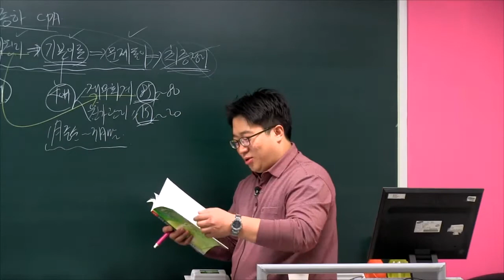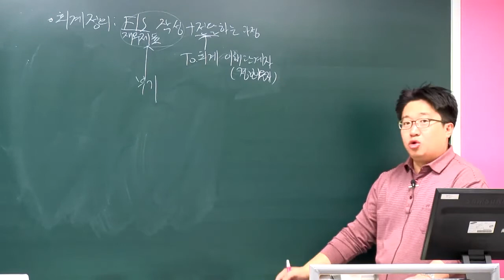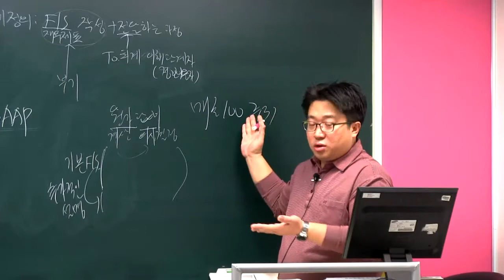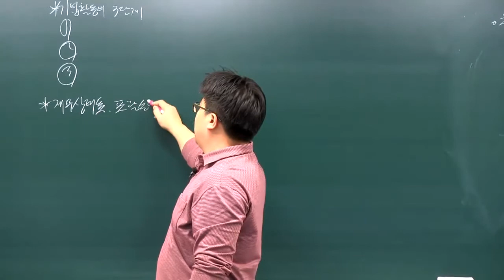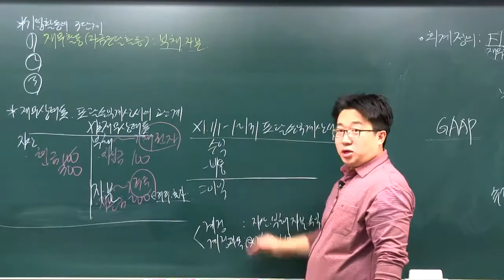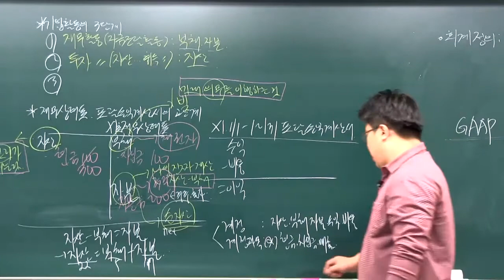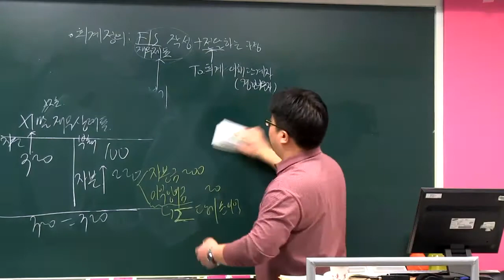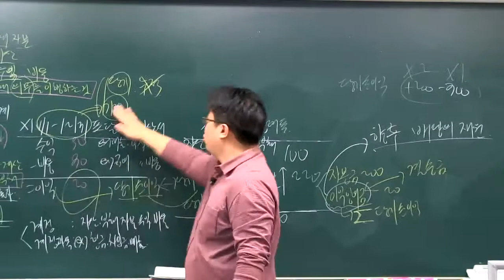[인스TV] 신용분석사 기초회계 맛보기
신용분석사 기초회계 맛보기